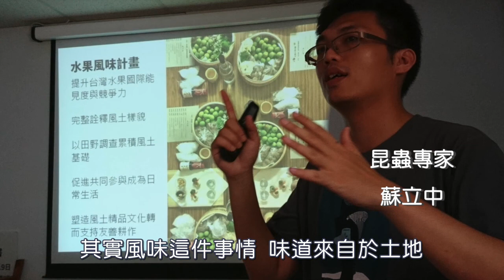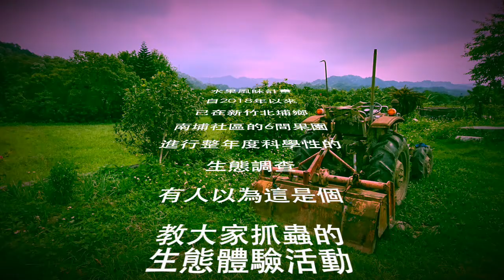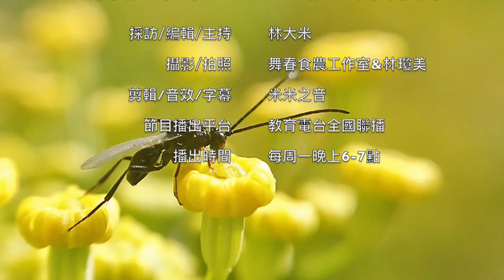公民科學家召募！聽眾小旅行衝第一(5月節目特輯_青農市集On Air)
明明大家都在同一個果園裡找昆蟲，
為什麼只有蘇立中老師看得到？
畫面中這一團像迷霧似的網子裡，他說：「我輕輕掃一下就有很多昆蟲，有蜘蛛、寄生蜂、螞蟻、甲蟲⋯等等」，well~觀察力顯然是需要透過學習與訓練（開過天眼？）。
這是擅用科學的方法進行田野調查並紀錄，且長期與果農合作的蘇立中和舞春食農工作團隊，繼「水果風味調查」後再度超展開，召募「公民科學家」，幸運的是被本節目聽眾搶頭香，實地到新竹南埔社區探訪，5月6日節目播出全記錄，當天沒跟上的人，用聽用看的一樣可以功力倍增！

《青農市集On Air》節目
主 持 人：林大米
播出時間：每周一 晚上6:00-7:00
 ●節目播出後60 天內都可重複收聽！

國立教育電台頻道：
宜蘭-FM103.5 基隆-FM100.1
台北、桃園、新竹-FM101.7
臺中、彰化、雲林-FM103.5
苗栗-FM103.9 南投-FM98.1
高雄、屏東-FM101.7
嘉義、台南-FM107.7、
恆春FM99.3　花蓮-FM103.7
玉里-FM100.3臺東-FM102.9
金門-FM88.9 馬祖-FM91.5 澎湖-FM99.1